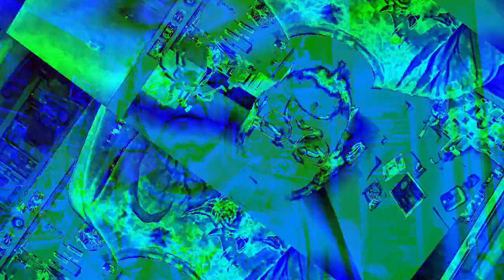[EPILEPSY WARNING] Movie 23 01 09 03h21m28s *Photosensitivity Warning*